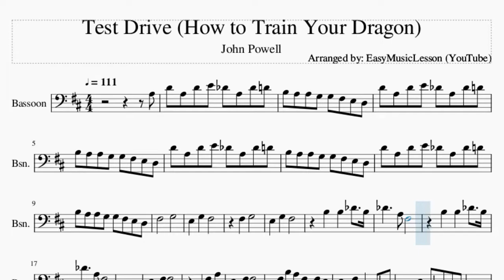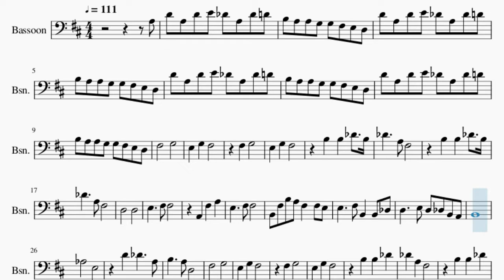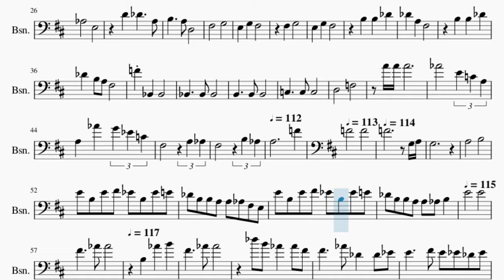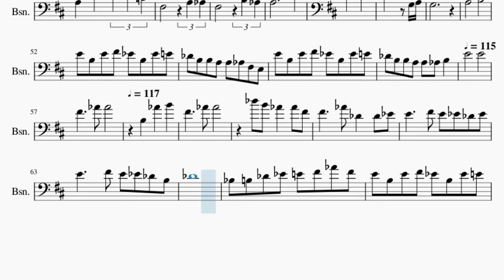Bassoon Sheet Music: How to play Test Drive (How to Train Your Dragon) by John Powell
Comment and let us know how the videos have helped you. It keeps us going! :)Here is a sheet music/tab video on the song Test Drive (How to Train Your Dragon) by John Powell on the bassoon. A bassoon sheet music arrangement which is transposed to notes that are easily played by bassoon, for the song Test Drive (How to Train Your Dragon) by John Powell.

EasyMusicLesson2 teaches you to play the your favorite instrument, through well-arranged sheet music so that you too can learn how to play Test Drive (How to Train Your Dragon) by John Powell on the bassoon as fast as you can. A bassoon sheet music with backing tracks to help your play the song better.

Chords of Bassoon arrangement:
B Min   G Maj   A Maj   D Maj   B Min   G Maj   A Maj   D Maj
B Min   F# Min   A Maj   E Maj   G Maj   E Maj   D/E   D Maj
D Maj   D Maj   D Maj   A# Maj   A# Maj   D Maj   D Maj   D Maj
D Min 7   F Dom 7   D Min   G Sus 4   G# Min   A# Maj   G Maj
B Maj   E Maj   E Maj   C# Min   A Maj   B Maj   E Maj   B Maj
C# Min   A Maj   B Maj   E Maj   C# Min   G# Min   B Maj   F# Maj
A Maj   F# Maj

Melody notes of Bassoon:
A3 D4 A3 D4 E4 C#4 A3 C#4 D4
B3 A3 A3 G3 G3 F#3 E3 D3
D4 A3 D4 E4 C#4 A3 C#4 D4
F#3       G3
E3   G3   F#3
F#3   G3
D3       D3
B2 F#3 B3 A3 F#3   F#3 E3
E3     F#3 B2   B2 C#3
D3     E3 D3 C#3 B2 A2
B2
G#3       E3
F#3       G3
E3   G3   F#3
F#3   G3
D3       F3
A4 A4 A4
G#4       E4 C4 A3
A3   G#4   G4 D#4 C4
F#3       A3 G#3
F#3       B3 G#3
A3         F4   F4
F4     F4
G3 A3 G3
A3
B3       E4
B3 E4 F#4 D#4 B3 D#4 E4 C#4 B3
B3 A3 A3 G#3 F#3 E3 E4 B3
E4 F#4 D#4 B3 D#4 E4 C#4 B3
B3 A3 A3 G#3 B3   E4
E4       F#4
G#4 G#4         C#5 B4
G#4   G#4 F#4 F#4     G#4
C#4   C#4 D#4 E4     F#4 E4
D#4 C#4 D#4 E4     F#4 E4
D#4 C#4 B3 C#4
A#3 B3 C#4 D#4 E4 F#4
G#4 F#4 E4 B3 E4 F#4 D#4 B3
D#4 E4 C#4 B3 B3 A3 A3 G#3 F#3
E3 A3 G#3 F#3 E3